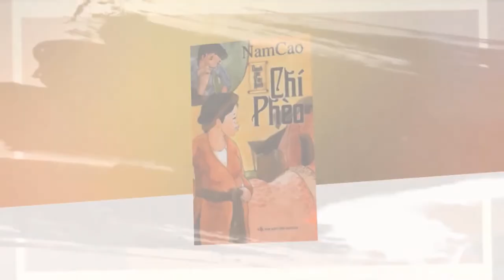CHƯƠNG 4: ĐÁNH THƠ | VANG BÓNG MỘT THỜI - NGUYỄN TUÂN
Nền văn học Việt Nam xưa đã có rất nhiều tác phẩm tiểu thuyết để lại những ấn tượng sâu sắc trong giới văn đàn và trong lòng độc giả.
Vang bóng một thời là một tập truyện ngắn và tùy bút của nhà văn Nguyễn Tuân. Tác phẩm được nhà xuất bản Tân Dân xuất bản lần đầu tiên năm 1940.
Tác phẩm đầu tay của ông là một văn phẩm gần tới sự toàn thiện, toàn mỹ. Đó là tập Vang Bóng Một Thời (Tân Dân – Hà Nội 1940).
Tập truyện đã làm sống lại cả một thời phong kiến đã qua với những nghệ thuật cổ thanh cao, những nếp sống, sinh hoạt xã hội nho phong của một nền văn minh xưa cũ, nó cũng là niềm nuối tiếc của một tâm hồn hoài cổ trước những cái hay, cái đẹp, những nghệ thuật cầu kỳ của một thời đại đã qua, cái thời ấy nay đã chết rồi, chỉ còn để lại một tiếng vang:
Tác phẩm:  Vang bóng một thời - Tác phẩm văn chương lưu giữ ký ức thời đại
Tác giả: Nguyễn Tuân
Thể loại: truyện ngắn và tùy bút
Giọng đọc : Bình Tâm
Thực hiện : Thư viện thành phố Bắc Giang ( Trung tâm VHTT&TT thành phố Bắc Giang )